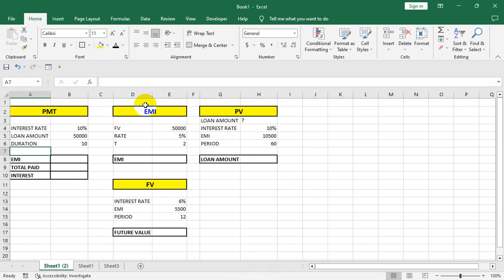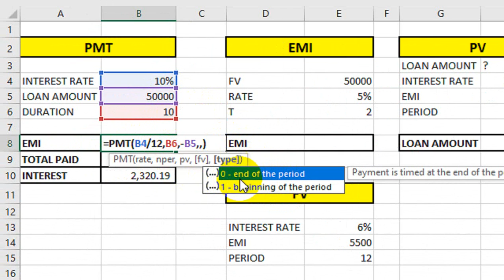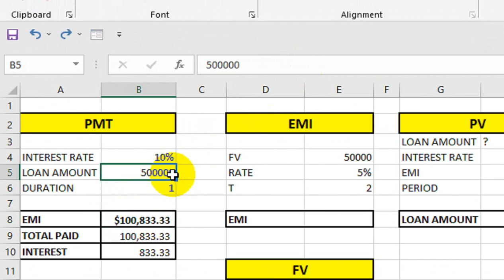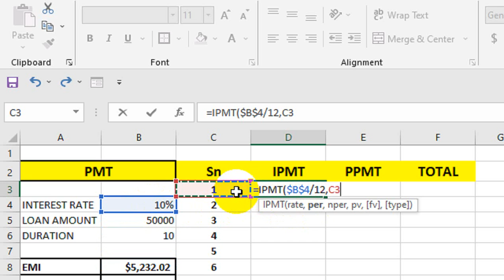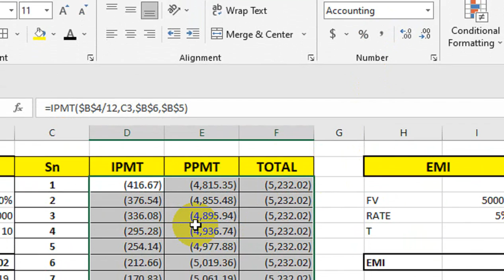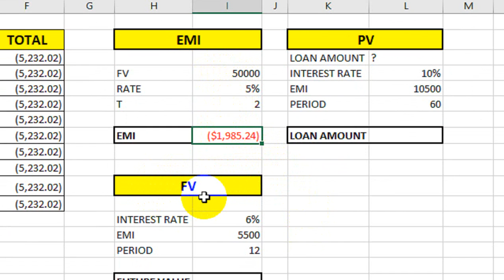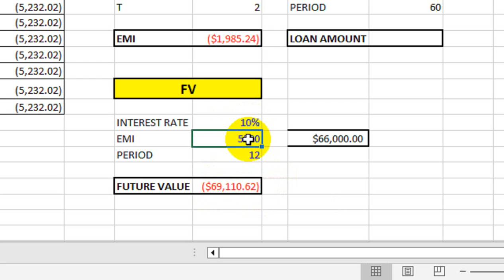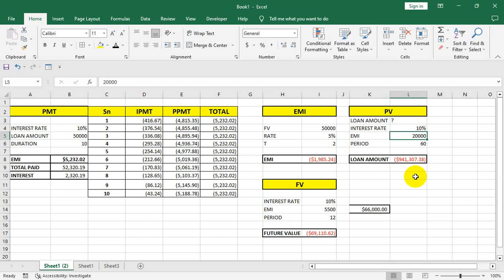Top 5 Excel Financial Formula in Hindi- PMT IPMT PPMT PV FV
How to use PMT, IPMT, PPMT, PV, FV in Hindi. Top 5 Excel Financial Formula in Hindi- PMT IPMT PPMT PV FV.